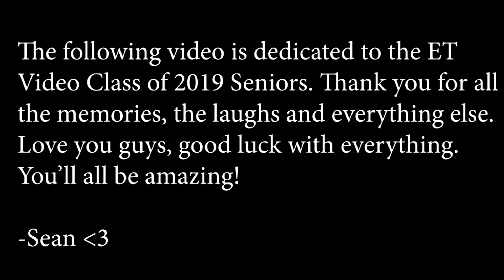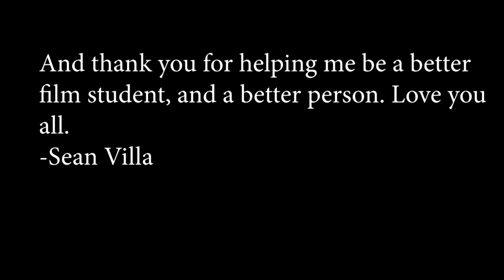Goodbye Seniors - ET Video Class of 2019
Farewell to the Howell HS Entertainment Technology Video seniors, graduating class of 2019

Created by Sean Villa, Howell HS Class of 2020